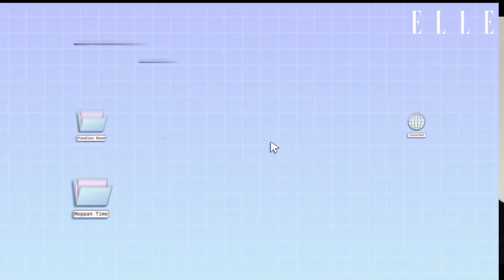[others] ELLE Japan BEHIND & MISSION JO1 川尻蓮 CUT